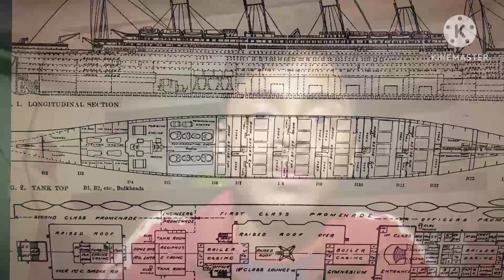😱HOW TO SANK TITANIC || TITANIC कैसे डुबा ?🤔